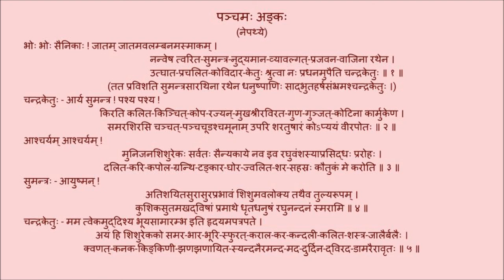उत्तररामचरितम् अङ्कः ०५ पाठः ०१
Act 05

पाठः ०१  - चन्द्रकेतुना लववर्णना